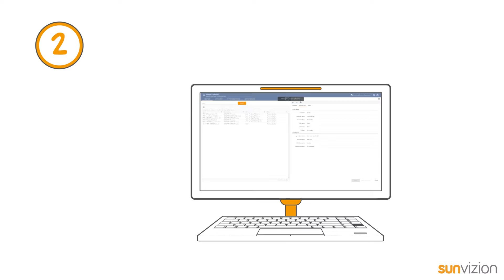What is Telecom Service Inventory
🌐Dive into the world of OSS and BSS with Suntech's SunVizion Explainer Video Series! In this episode, we simplify the concept of Service Inventory, a cornerstone of telecommunications networks that ensures seamless connection and interaction for customers worldwide. 🌍

🔍 Discover how service inventory solutions not only bridge connections among users but also play a critical role in network operators' workflows, including sales support, network maintenance, and handling customer inquiries.
Learn about the pivotal functions of service inventory, from managing individual customer services and their attributes to overseeing the resources allocated to each service. Whether it's physical resources like cables 🚦 or logical ones like VPNs, understanding service inventory is crucial for network capacity planning and customer service management.

🎥 This video is perfect for network operators, telecom professionals, and anyone interested in the telecommunications industry's behind-the-scenes operations. With Suntech's expertise in OSS and BSS, gain insights into how service inventory can impact sales, marketing, and overall network efficiency.